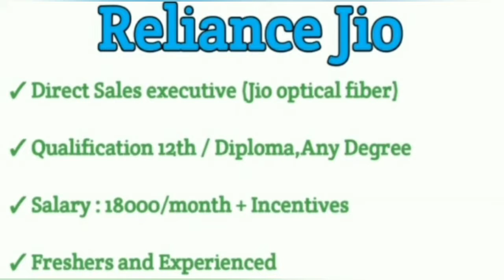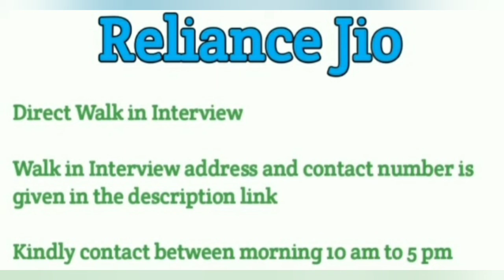Reliance Jio job vacancy salary-18000 Job opening freshers & Experience#vijayjobsupdate#jobs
Walk In Address:

Aashiq complex, New, No-206, West Ramalingam Rd,

R S Puram West, Coimbatore Tamil Nadu 641002

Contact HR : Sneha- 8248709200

Note: Contact between morning 10 am to 5 pm